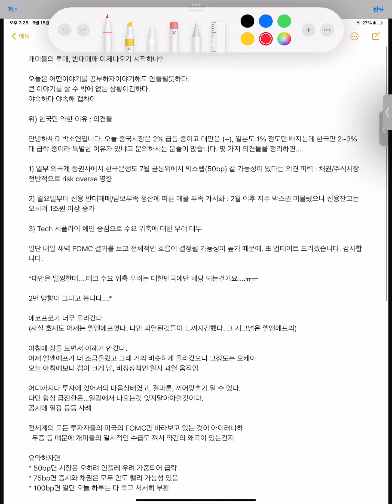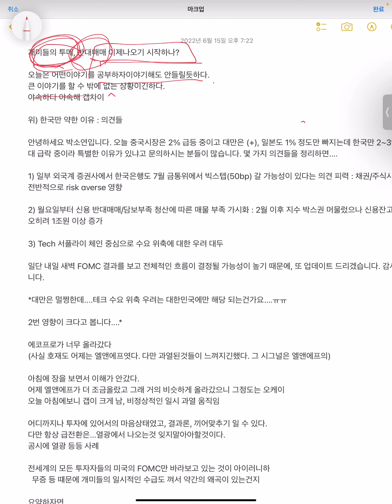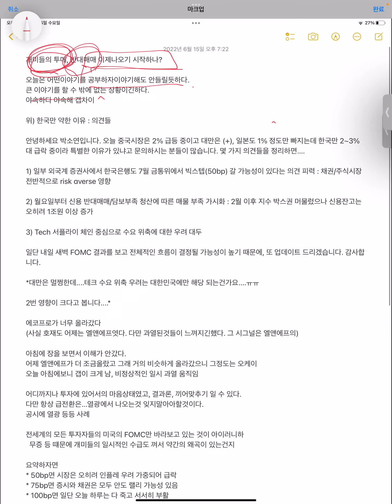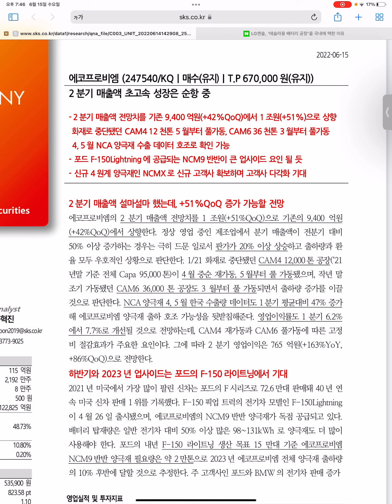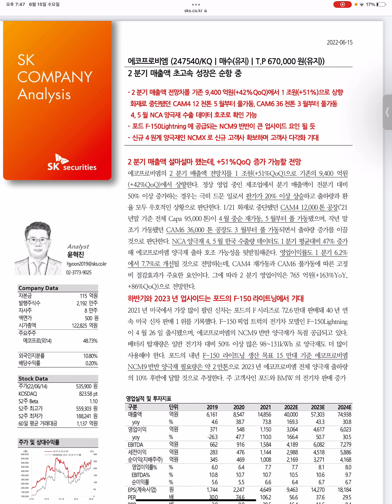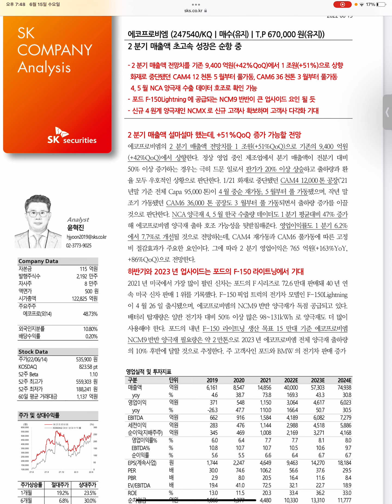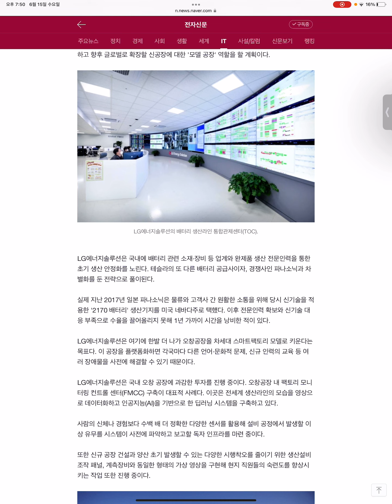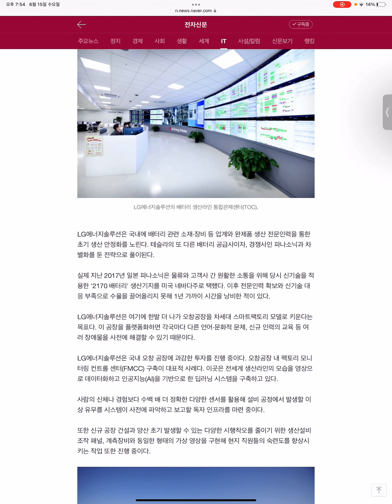[배터리수익 +20억] 너무나 답답해! 에코프로비엠/엘앤에프 요상한 시총격차 / 에코프로비엠 매출상향 리포트 / LG엔솔 4680배터리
너무나 너무나 ~ 야속한 장세입니다. 오늘 어찌될지 0.75로 시장에서 안정되어줄지 또, 기대해봅니다.